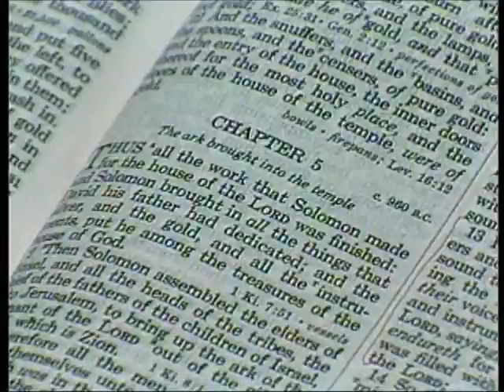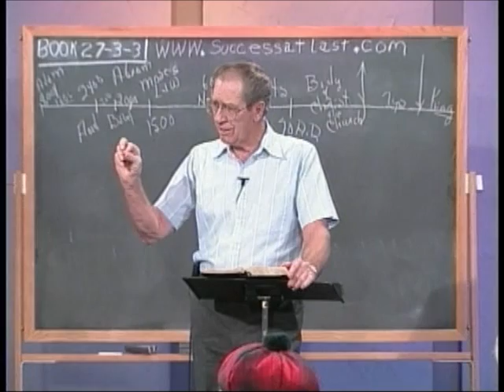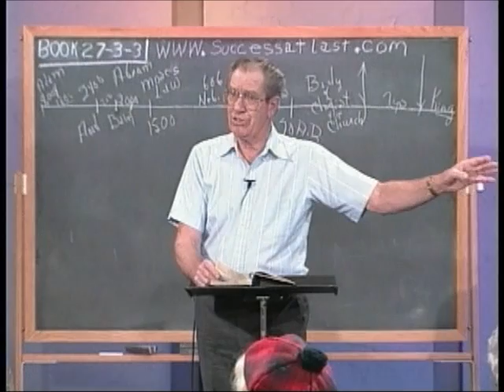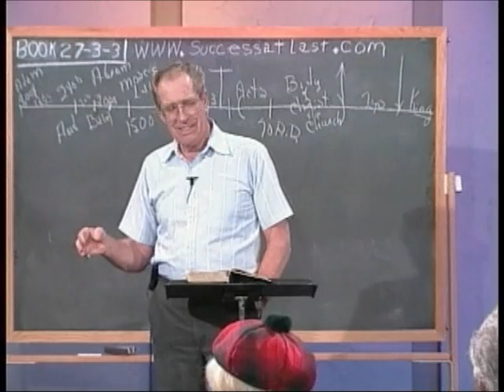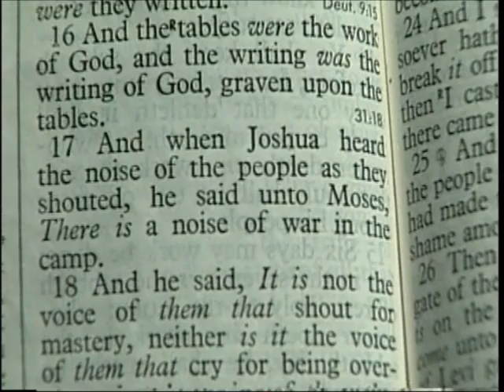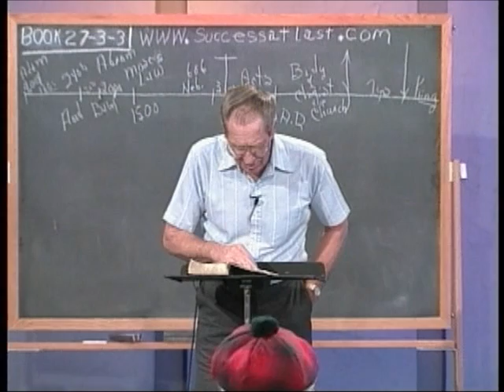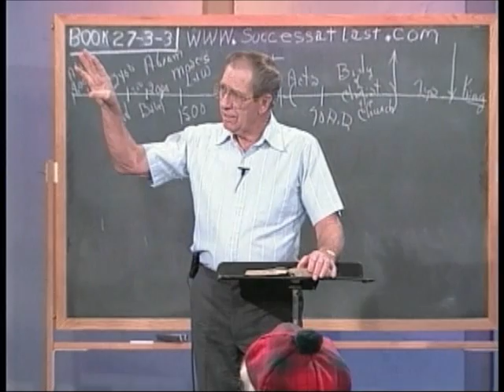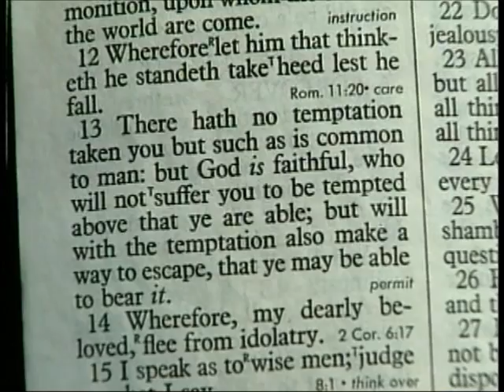27 3 3 Through the Bible with Les Feldick, Israel in the Wilderness, a Warning Example: 1 Cor 9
Now you want to remember that all through Scripture from the beginning of the Old Testament to the end of the New Testament, whenever there is a typical reference to "The Rock," that Rock is always Christ, and none other. So whether it's back in Exodus when the Rock is struck or in the Book of Numbers when Moses was supposed to have spoken to the Rock, but he struck it again instead, that Rock is still Christ. You come on up to the Book of Daniel in Chapter 2 when Daniel has the vision of that Rock cut out with hands, and it strikes the image on it's feet, that's the 2nd coming of Christ pictured as a smiting stone. Then, when you get to Matthew, of course, Peter made that tremendous profession of faith in Chapter 16.

Matthew 16:16-18

"And Simon Peter answered and said, `Thou art the Christ, the Son of the living God,' And Jesus answered and said unto him, `Blessed art thou, Simon Barjona: for flesh and blood hath not revealed it unto thee, but my Father which is in heaven. And I say also unto thee, That thou art Peter, (a stone) and upon this rock (speaking of Himself, Christ) I will build my church; and the gates of hell, shall not prevail against it.'"

So remember throughout all Scripture, the Rock is always Christ in typical language. Now let's come on down to verse 5 in I Corinthians 10, and then we'll have to go back to the Book of Exodus again. Remember these Israelites that had come out of Egypt (and remember they all came through the Passover experience, and the Red Sea experience) are all gathered around Mt. Sinai, and Moses had gone up the mountain to receive the Ten Commandments and what took place below?

"But with many of them God was not well pleased: for they were overthrown in the wilderness." Now in verse 6 we have a verse almost like the one we looked at in Romans' last lesson.

"Now these things (that happened to Israel) were our examples, (that we can learn from, it is like an object lesson) to the intent we should not lust after evil things, as they also lusted. Neither be ye idolaters, as were some of them; as it is written, `The people sat down to eat and drink and rose up to play.'"